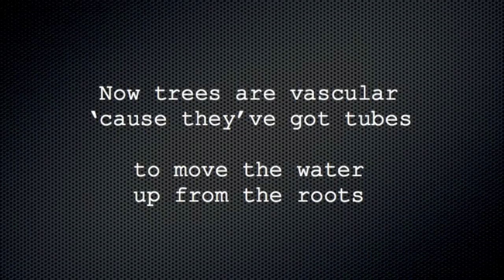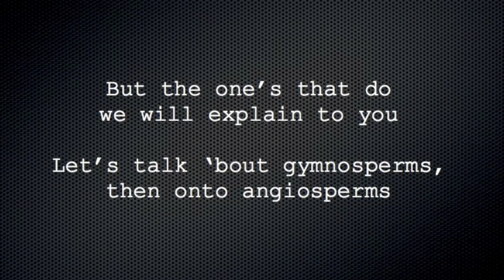Classify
I wrote this song to the tune of Justin Bieber's "Baby" for my 5th grade students.  This song is intended to help them remember the different attributes used to classify organisms in the plant kingdom.